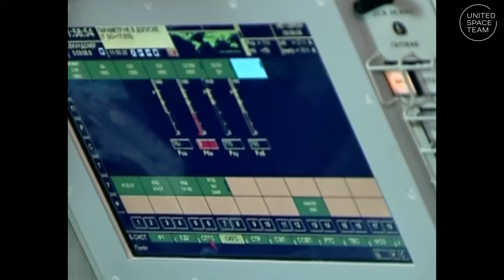Sergey Volkov. Space Lift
Курс Volkov Space Lift создан, чтобы помочь кандидатам в астронавты составить собственную программу подготовки к длительным космическим полётам.
Опытный космонавт Сергей Волков расскажет об основных требованиях и важных моментах в подготовке.

United Space Team - новое поколение астронавтов.

Trailer by Ren Mukhitov (2021)